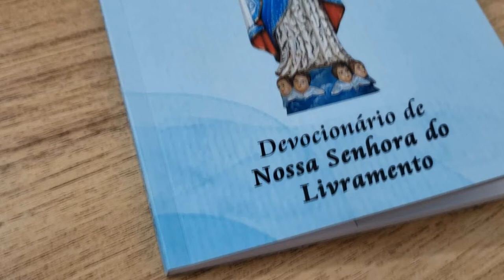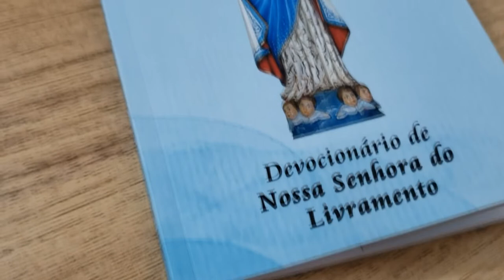DEVOCIONÁRIO DE NOSSA SENHORA DO LIVRAMENTO É LANÇADO EM PIUMHI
| PIUMHI |